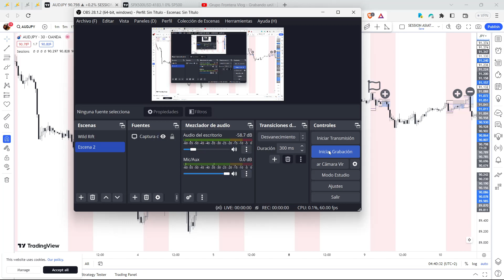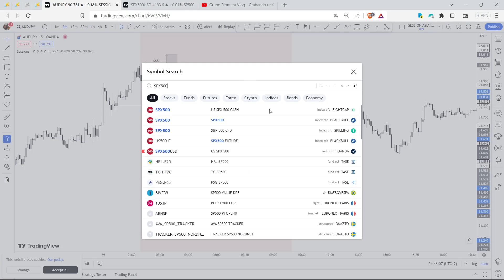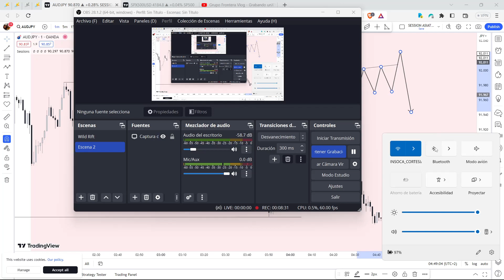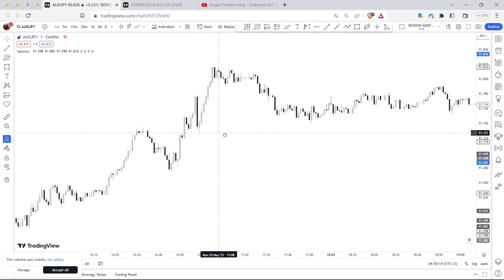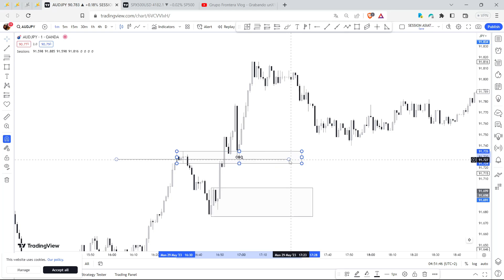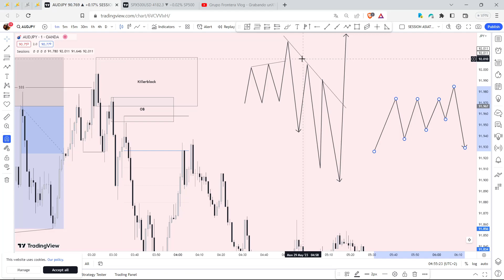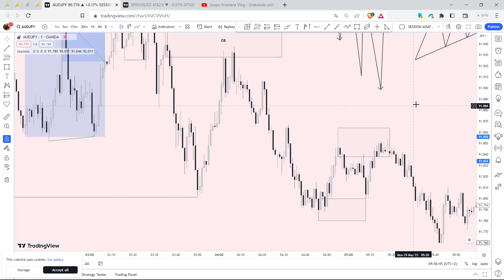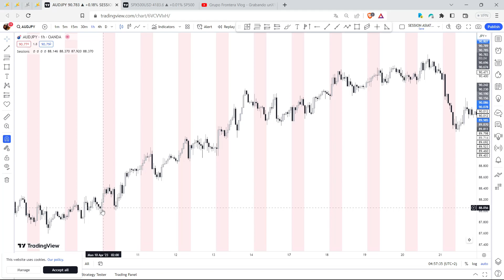Analizando el MERCADO ASIATICO + KILLERBLOCKS